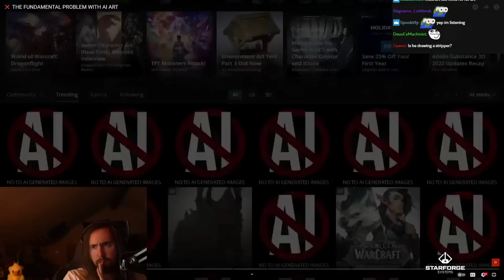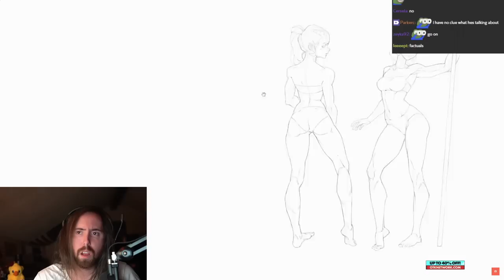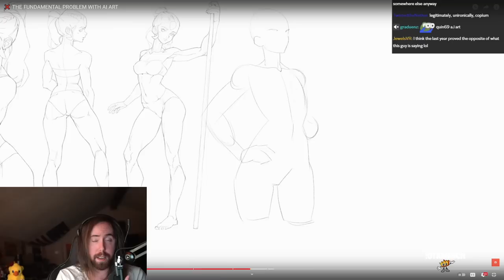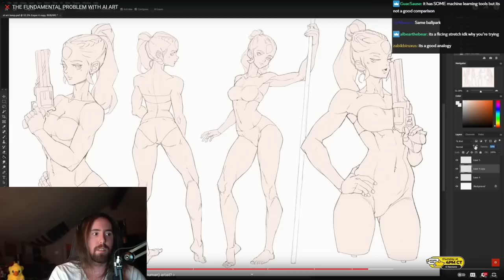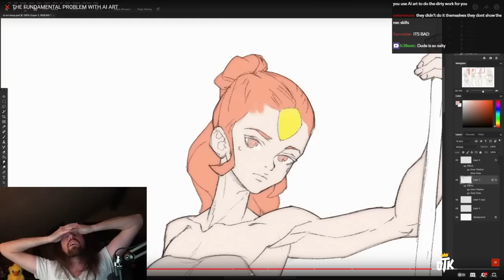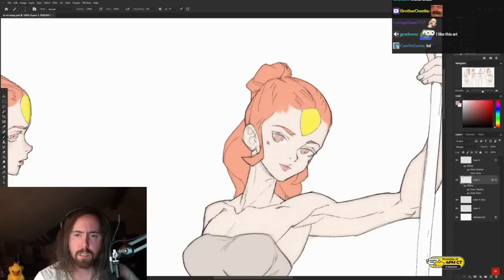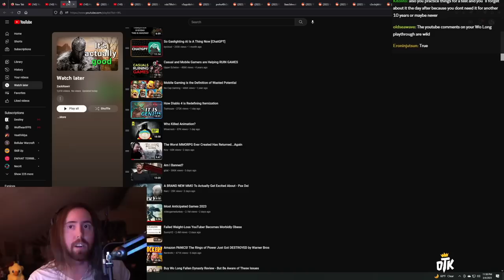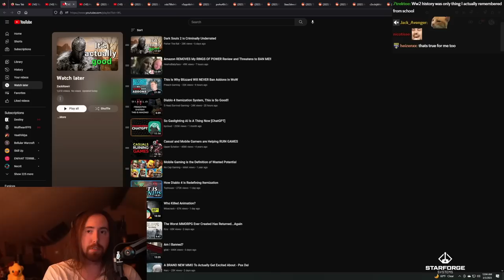The Fundamental Problem with AI Art | Asmongold Reacts